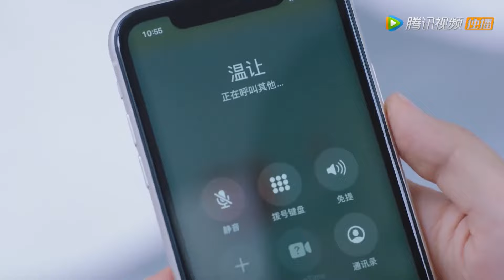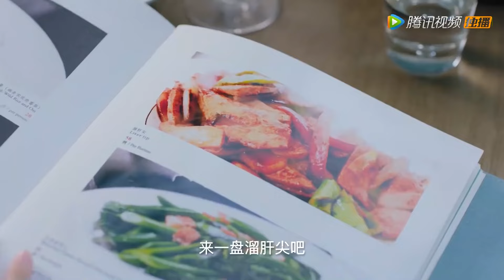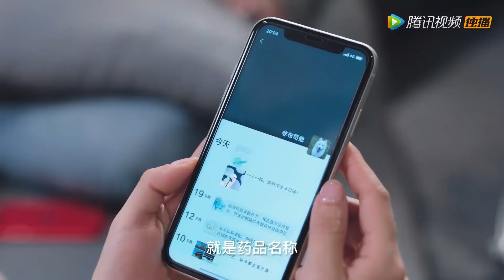【Movie】灰姑娘照顧生病的帥醫生，帥醫生超感動寵溺摸頭殺，甜蜜一吻讓兩人關係更親密！我的小确幸